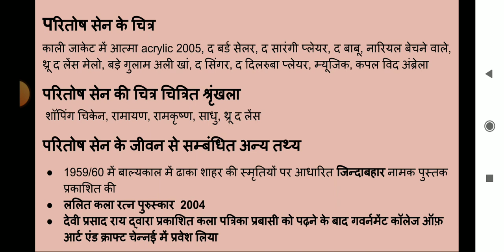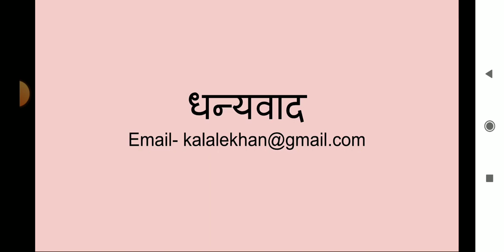artist paritosh sen / परितोष सेन एक प्रयोगधर्मीय कलाकार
कला इतिहास को समर्पित

परितोष सेन का जन्म 1918 ईस्वी में ढाका जो अब बांग्लादेश में पड़ता है संपन्न परिवार में जन्मे सेन की कला शिक्षा मद्रास स्कूल आफ आर्ट में हुई जहां पर इन्हें देवी प्रसाद राय चौधरी का सानिध्य मिला परितोष सेन ने अपनी कला में सदैव सत्य का उद्घाटन करते रहे कला को निर्जीव से जीवंत बनाने के लिए सदैव प्रयास करते रहे व्यंग्य विनोद पूर्ण शैली शैली में चित्रित किया है